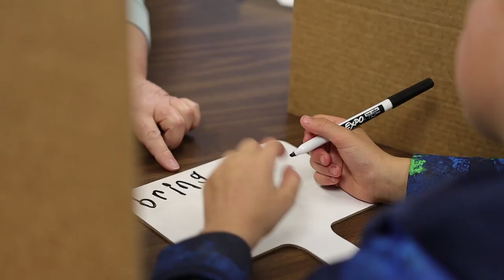Hindman Settlement School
Here is one of the 4 programs that The Hindman Settlement School offers not only to the people of Hindman, but all Eastern Kentucky.  To learn more about the other programs they offer

See you Saturday October 14th at The 2nd Annual Flood With Love Benefit Concert.  All proceeds go to The Hindman School.